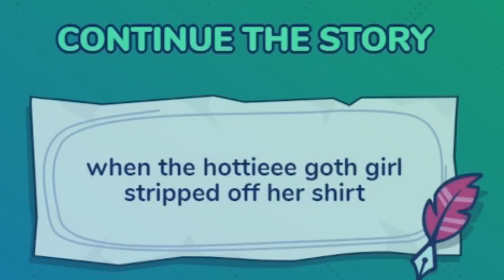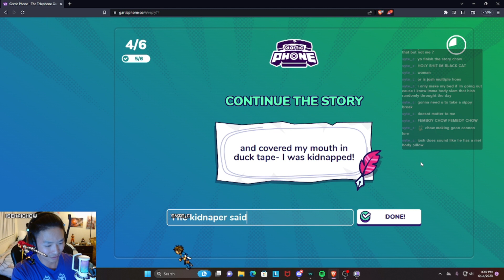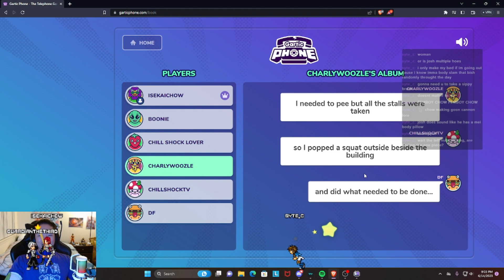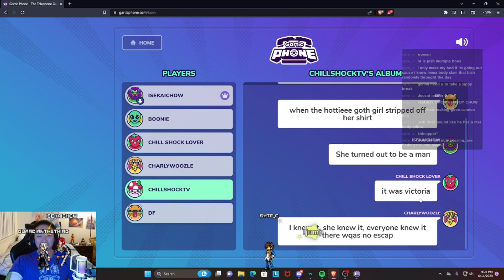Gartic Phone Part 6